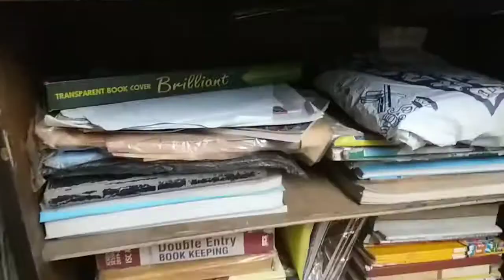Vlog 11! Ghar wapis aagai | Jaenus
it's 26th December, 2021